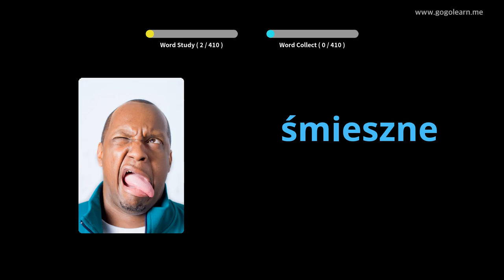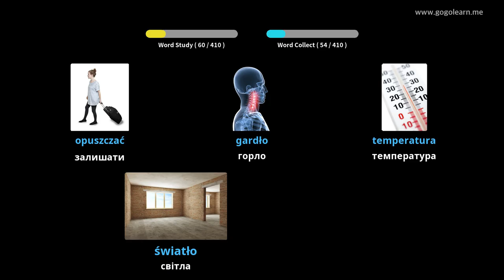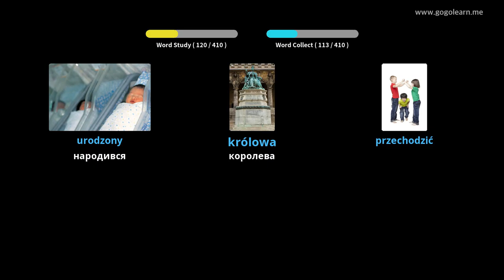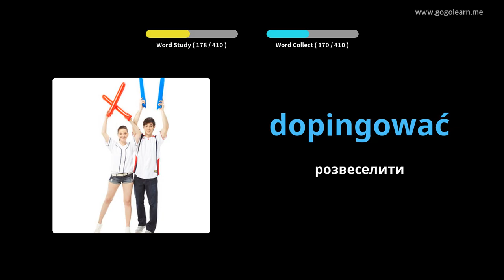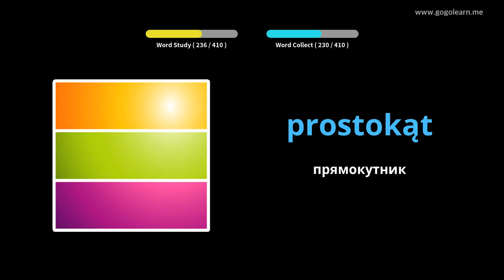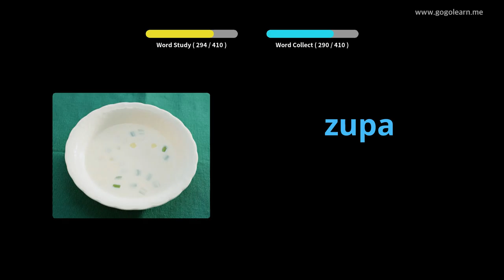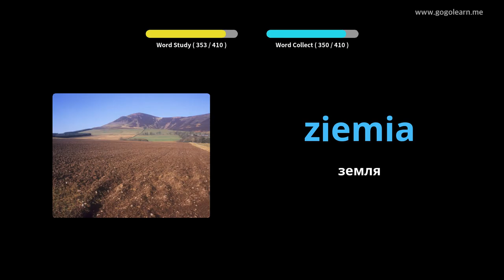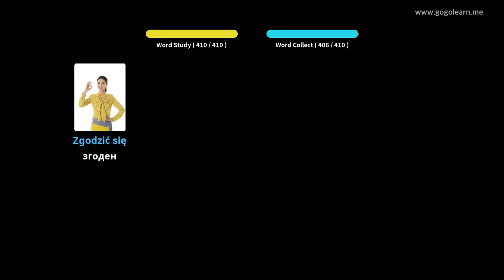Польська словникова середня школа 1 | Golearn